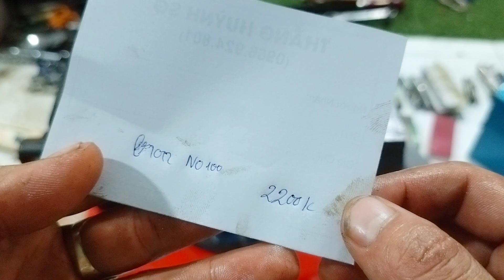Ê tô eron NO.100 , hinode NO.100 , Unique cốt tròn . Thắng 0966924801